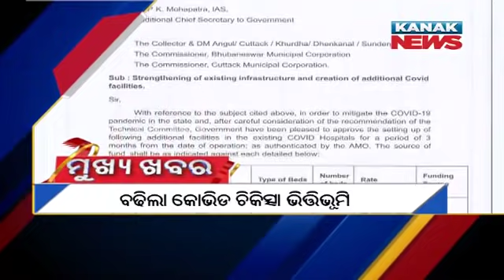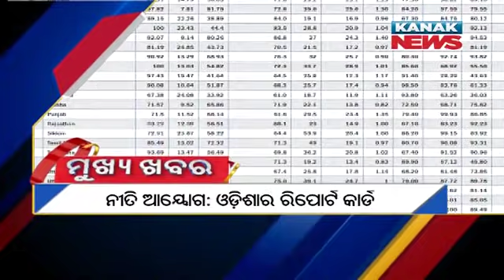9PM Headlines ||| 3rd June 2021 ||| Kanak News Live